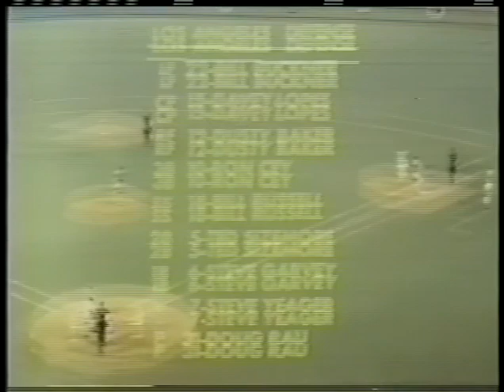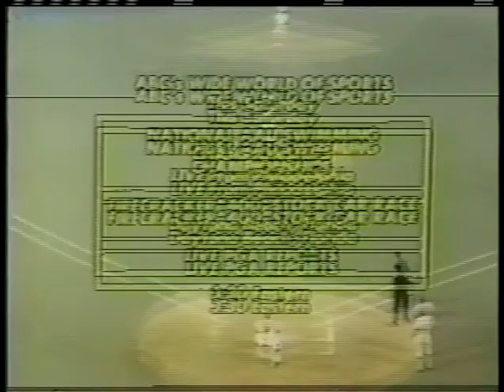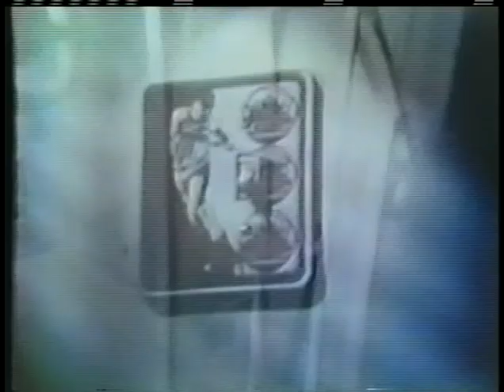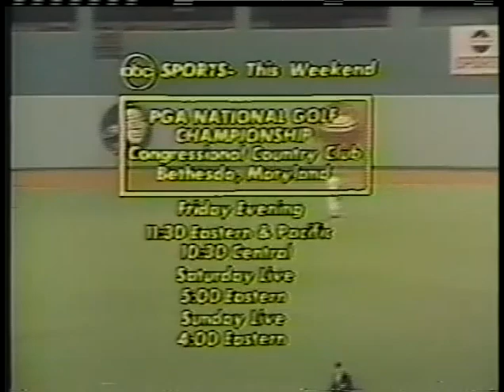1976 Dodgers vs Pirates Candelaria throws no hitter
John Candelaria throws no hitter